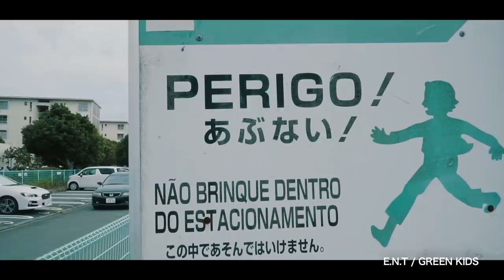【煽り映像】クレベル・コイケ vs. 萩原京平 / 倉本一真 vs. 魚井フルスイング / グラップリングタッグマッチ - RIZIN LANDMARK vol.3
+WEED presents RIZIN LANDMARK vol.3 試合前煽り映像 (3試合) / RIZIN LANDMARK vol.3 Pre-fight video package

0:00 「クレベル・コイケ vs. 萩原京平」
3:53 「倉本一真 vs. 魚井フルスイング」
5:44 「グラップリングタッグマッチ(所英男&金原正徳 vs. 中村大介&太田忍)」

〈楽曲提供〉
【クレベル・コイケ vs. 萩原京平】

▼NEXT EVENT
「+WEED presents RIZIN LANDMARK vol.3」
2022年5月5日（祝・木）19:00開始

・Exciting RIZIN
・RIZIN LIVE
・Streaming+
・FanStream/StreamPass
・SPOOX
・dTV
・U-NEXT
・LINE LIVE-VIEWING

▼「+WEED（プラスウィード）」CBDブランド
幅広いラインナップのCBD製品展開中。
全国のドン・キホーテで買える！